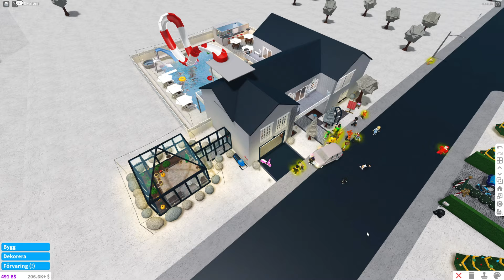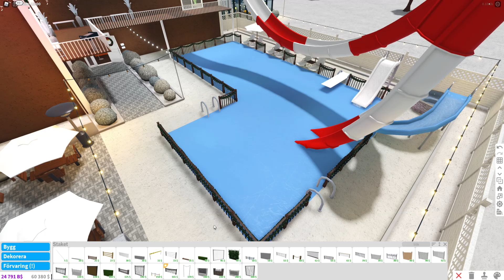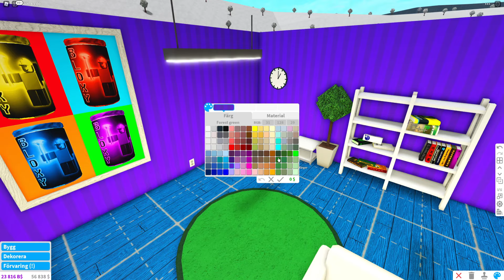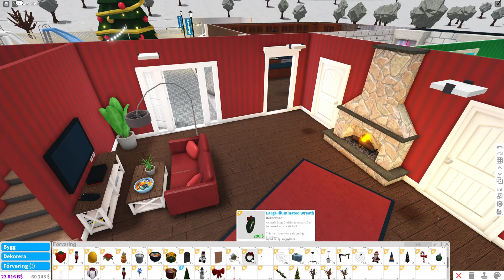JULPYNTAR I ROBLOX BLOXBURG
Idag julpyntar jag mitt hus i Bloxburg's nya vinteruppdatering!

ヽ(✿ﾟ▽ﾟ)ノ Du är asgrym!